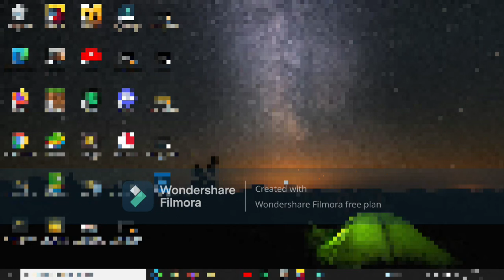Hoy vamos a jugar con mi nuevo carro y al final...!!!!????| WoT Blitz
En este video veréis lo que me estabais pidiendo muchísimo lo se...
Pero hoy se va a cumplir con un pequeño clip.

                                                 Que os encante!!